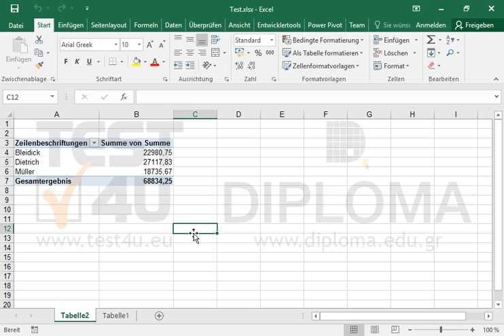Fügen Sie ein berechnetes Feld in die PivotTable mit dem Namen MWSt ein, das das Produkt der...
Fügen Sie ein berechnetes Feld in die PivotTable mit dem Namen MWSt ein, das das Produkt der Mehrwertsteuer mit der Summe des Umsatzes pro Mitarbeiter berechnet. MWSt = 23 %.Möchten Sie mehr. Laden Sie das TEST4U demo herunter